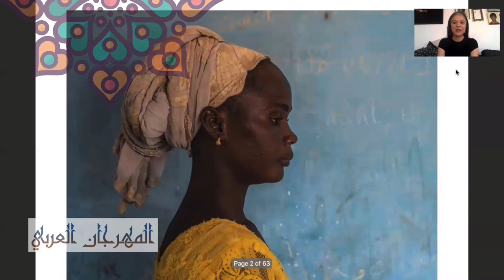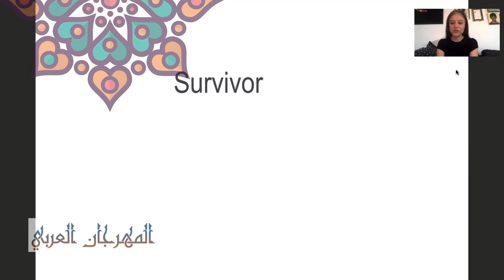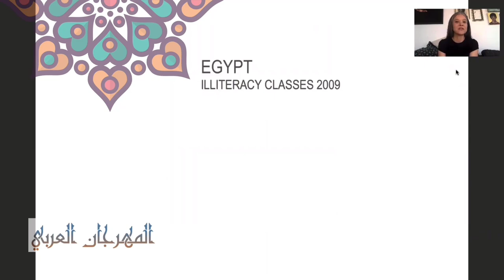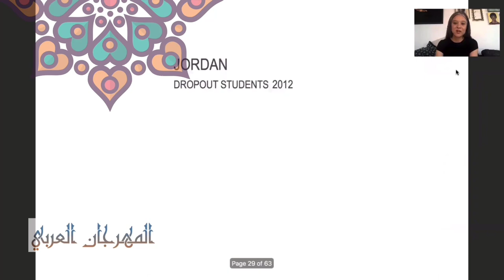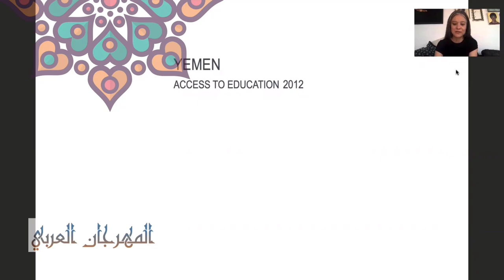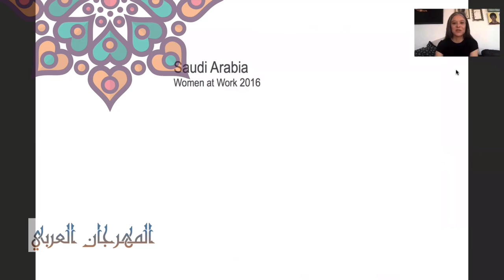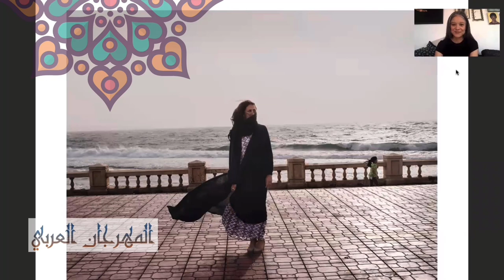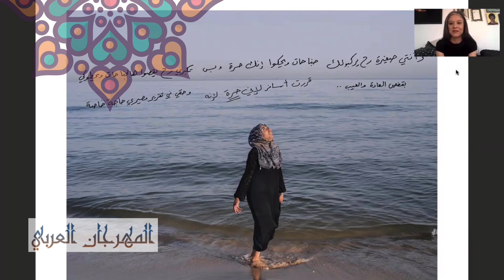Laura Boushnak, photographer story at Seattle Arab Festival 2021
This video is a Copy Right of Seattle Arab Festival